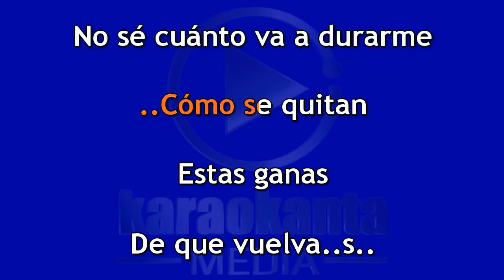Karaokanta - Banda Los Recoditos - Esta va por ti - ( Demo )